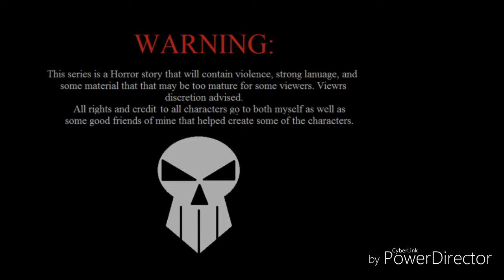Sanity-Files comic Chapter 1: The Arrival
The beginning of the of a young man's journey to find his long lost father after disappearing 10 years ago. As he investigates, our young hero with not only face creatures of mysterious origins and power, but will come to find many hidden, and ancient secrets that have been lost to man for thousands of years. The secrets...of Sanity

Music is "Whoa Is Me [Explicit]" by Down With Webster